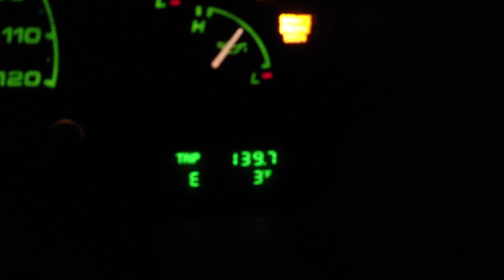Winter Driving; Houghton & Hancock